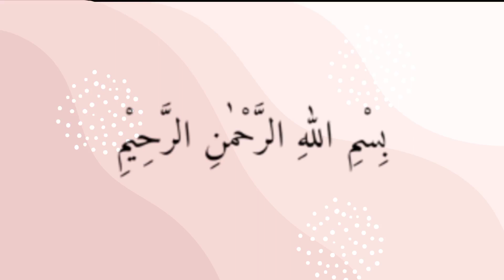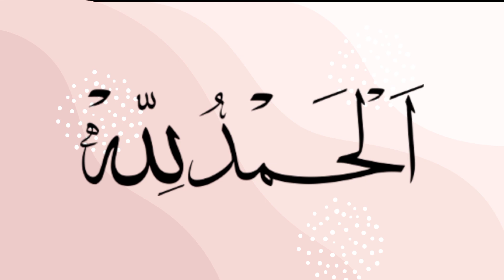White trouser most beautiful design with bead and lace cutting & stitching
Introducing our latest addition to the women's fashion collection - the Ladies Trouser Design! These trousers are designed to make you feel comfortable and stylish at the same time. Made with high-quality materials, these trousers are perfect for any occasion - be it a casual day out or a formal event. The design is tailored to fit your body perfectly, giving you a flattering silhouette. The trousers come in a range of colors and sizes, so you can choose the one that suits you best. The fabric is soft and breathable, ensuring that you stay comfortable all day long.

pant trouser cutting and stitching,
ladies trouser cutting and stitching,
cutting and stitching,trouser design for eid,
women trouser design,
unique trouser design,
simple beautiful trouser design,
shalwar design 2023,
capri design,
latest pajama design ideas 2023,
palazzo design
shalwar design,
shalwar designs,
salwar design,
shalwar ke design,
shalwar design 2021,
shalwar design 2022,
shalwar design 2023,
2023 shalwar design,
2021 shalwar design,
shalwardesign2023,
shalwar design ideas,
2022 shalwar designs,
tulip shalwar design,
shalwar poncha designs,
someday shalwar design,
kameez shalwar designs,
shalwarpainchadesign,
latest salwar design,
shalwar poncha designing,
shalwar design for girls,
salwar ke poncho ke design,
puhnchadesigns